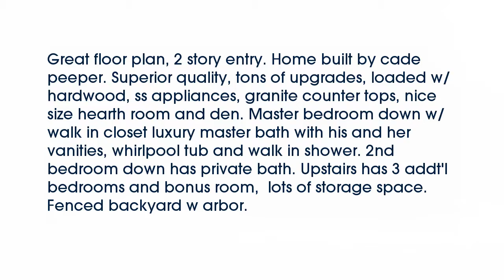Real estate for sale in Collierville Tennessee - MLS# 9981151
1030 E Old Hearthstone Cir
Collierville Tennessee 38017
MLS# 9981151

Great floor plan 2 story entry. Home built by cade peeper. Superior quality tons of upgrades loaded w/ hardwood ss appliances granite counter tops nice size hearth room and den. Master bedroom down w/ walk in closet luxury master bath with his and her vanities whirlpool tub and walk in shower. 2nd bedroom down has private bath. Upstairs has 3 addt&rsquo;l bedrooms and bonus room  lots of storage space. Fenced backyard w arbor.